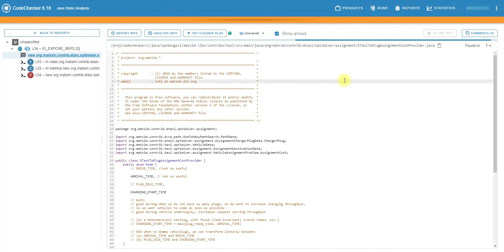CVE-2021-44217 | XSS | Stored Cross-Site Scripting Attack | Code checker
CVE-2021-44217 - Stored Cross-Site Scripting Attack